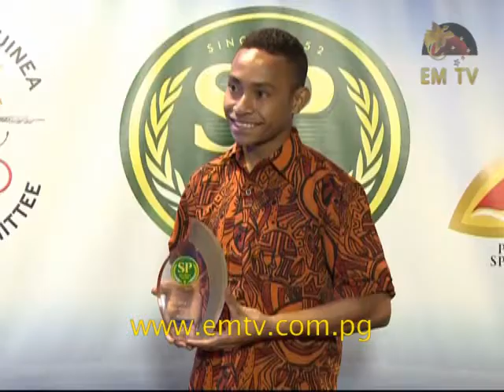2014 SP Sports Awards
Steven Kari and Abigail Tere-Apisah have been awarded the Sports man and Woman of the year for their performances in 2013. - visit us for the latest news...